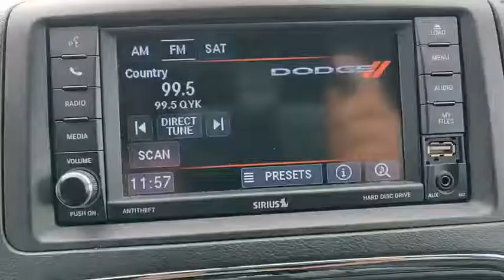2018 Dodge Grand Caravan Winter Haven Honda FL 000P3269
2018 Dodge Grand Caravan SE Plus

100,000 MILE WARRANTY AVAILABLE!! PRE CERTIFIED!! SE PKG!! XM RADIO!! BLUETOOTH!! BACK UP CAMERA!! REMOTE START!! STOW-N-GO SEATS!! PERFECT ONE OWNER CARFAX!! JUST SERVICED!! NO PAYMENTS FOR UP TO 90 DAYS!! PRICED TO SELL TODAY!! WE WILL EARN YOUR BUSINESS!!CALL OR EMAIL TODAY TO CONFIRM AVAILABILITY!!Hundreds nationwide have seen the vehicle you re viewing right NOW. Don t waste much more time.